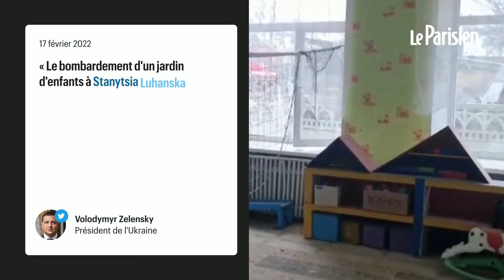Ecole bombardée en Ukraine : la Russie accusée de «fabriquer » un prétexte pour envahir le pays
Une école maternelle a été touchée par des bombardements jeudi 17 février dans l’Est de l’Ukraine. L’armée ukrainienne et les séparatistes pro-russes se rejettent la responsabilité d’une multiplication des tirs à l’arme lourde dans cette localité du Donbass.